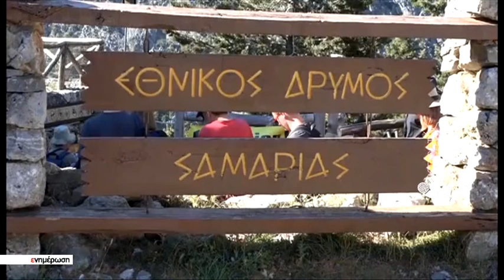"Ψήφο Εμπιστοσύνης" των επισκεπτών στον Εθνικό Δρυμό Σαμαριάς ακόμα και σε εποχή COVID